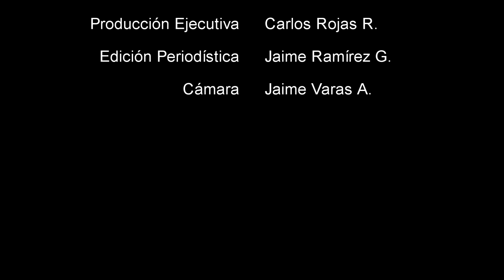Fernando Atria, nueva Constitución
El abogado constitucionalista, Fernando Atria, visitó la Universidad Tecnológica Metropolitana, por invitación de la Escuela de Arquitectura, para ofrecer una charla conjunta con la Facultad de Humanidades y Tecnologías de la Comunicación Social, sobre la importancia de un cambio de la Constitución en Chile.